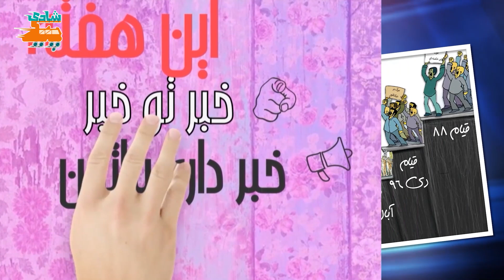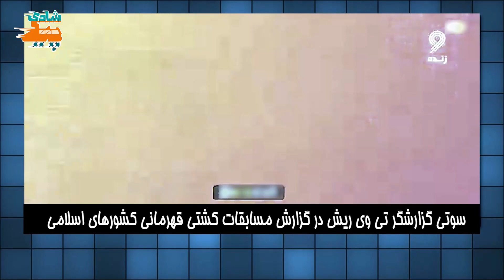خبر تو خبر- نگاهی به خبرهای هفته در قالب طنز- وحشت آخوند رئیسی از بالا رفتن صدای مردم ....